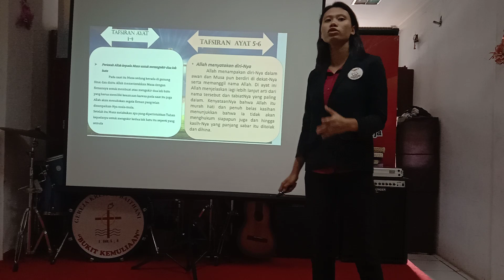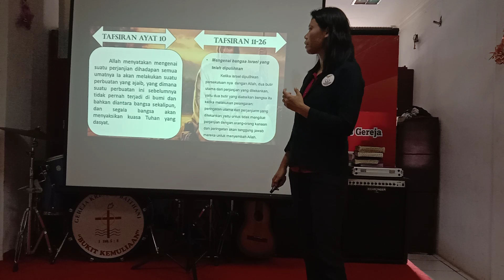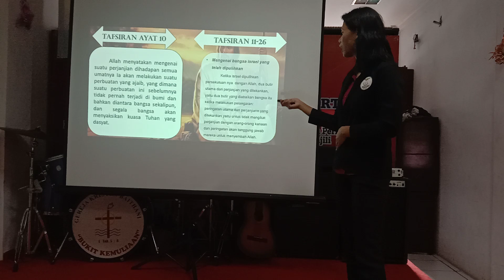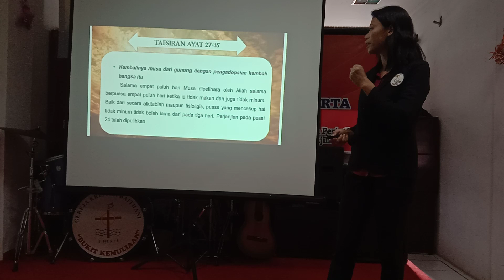DUA LOH BATU - RIBKA KAMELIA